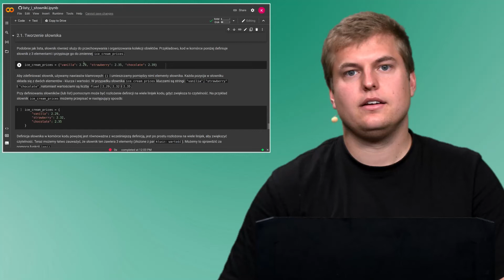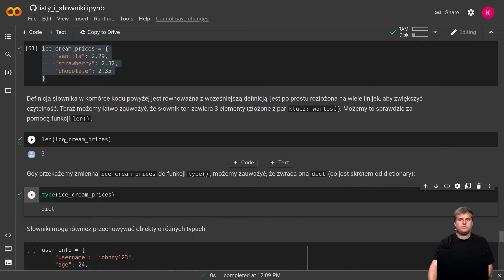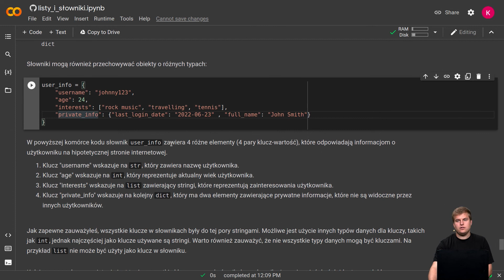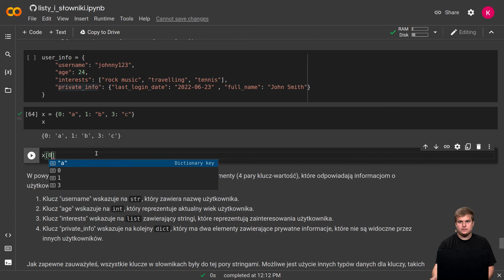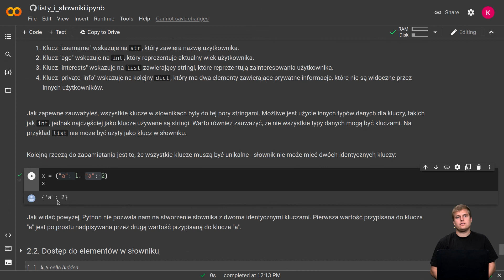Słowniki - Wprowadzenie - Python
Chapters:
0:00 Wprowadzenie
0:28 Definiowanie słowników
3:45 Funkcja len
4:45 Mieszanie typów
7:40 Unikatowość kluczy

Wszystkie kody, linki do Jupiter notebooks i dodatkowe materiały są dostępne na stonie: